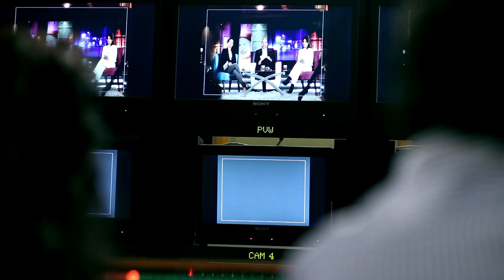مسلسل قلوب |بطولة علاء غانم ونجلاء بدر | الحلقة {22}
مسلسل قلوب : تتركز أحداث المسلسل على مدار حلقاته الستين في قالب اجتماعي حول خمس سيدات تجمهعن علاقة صداقة قوية منذ الطفولة، ويتعرض المسلسل لمساراتهم الحياتية المختلفة؛ والتي تتعلق بالعديد من المناحي الاجتماعية المختلفة، ومنها الحب والدين والزواج والطلاق.
ﺇﺧﺮاﺝ: حسين شوكت (مخرج)
طاقم العمل: علا غانم ـ ريهام سعيد ـ نجلاء بدر ـ إنجي المقدم ـ  غادة شريف ـ جيهان عبدالعظيم